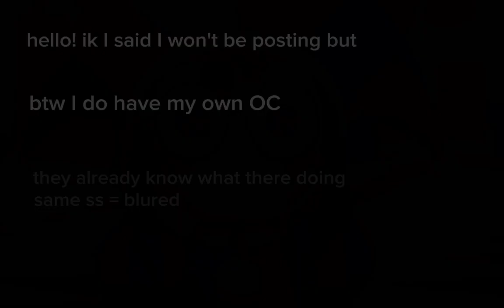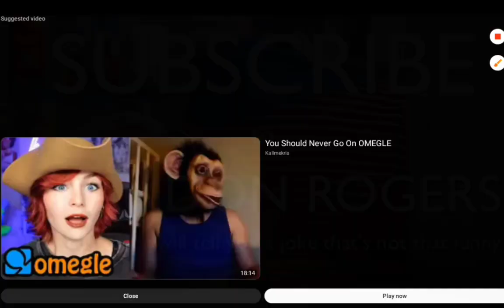hashiras+my OC hashira reacts to giyu as ??? (WIP) (merry Xmas btw) trying to avoid copyright